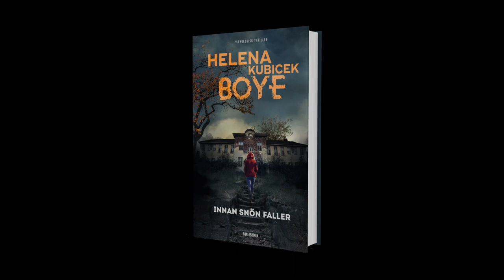Innan snön faller - Helena Kubicek Boye - Boktrailer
Innan snön faller är en spänningsroman som utforskar gränsen mellan det normala och vansinnet. Det är Helena Kubicek Boyes skönlitterära debut.

Höstens mörker sänker sig över den mytomspunna rättspsykiatriska kliniken i Säter. Bakom byggnadernas vackra fasader sitter de brottslingar som bedöms vara för sjuka för att kunna avtjäna sitt straff i vanligt fängelse. Den nyutexaminerade psykologen Anna Varga har fått en tjänst vid kliniken i Säter, och lämnar med glädje Stockholmslivet bakom sig.

Annas glädje försvinner snabbt då hon nås av hotfulla meddelanden. Kort därefter hittas en patient död, och driven av sin nyfikenhet ger sig Anna ut på en jakt som leder henne bakåt i tiden, då gränsen för sjukt och friskt styrdes av kön och social tillhörighet. Hoten mot Anna blir allt allvarligare och det är tydligt att någon inte vill att hon ska gräva djupare. Vem kan Anna egentligen lita på? Och kommer hon någonsin att få reda på sanningen om vad som försiggår på Säter?